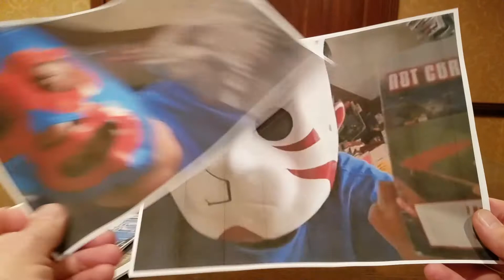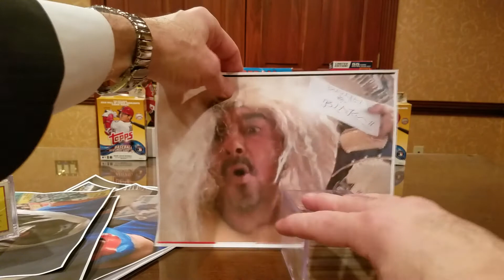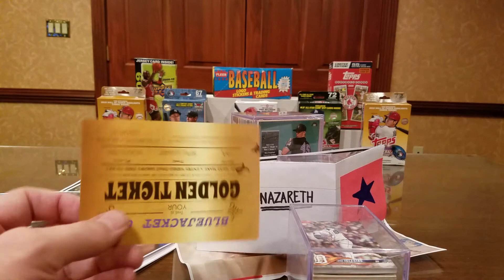Golden Ticket! Bluejacket 66 1000 Sub Video Entry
Dave from Bluejacket 66 fame has reached 1000 subscribers and as part of his celebration, he handed out "Golden Tickets", ala the great film "Willy Wonka".

Well, if Dave is Willy Wonka, I am like Grandpa Joe dancing and singing "I've got a golden ticket"!

Dave does a really great job with his channel, and his collection is outstanding!  Check out his channel, Bluejacket 66, (if you havent done so already) by clicking here: